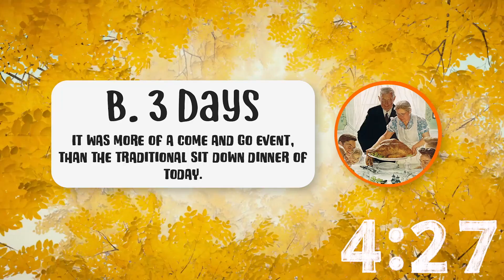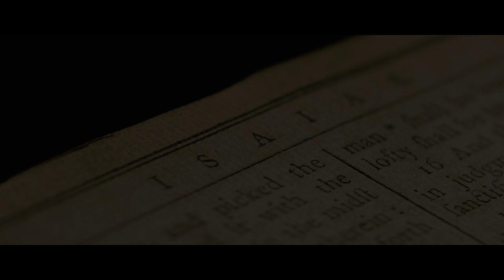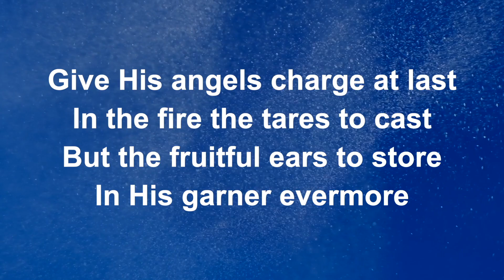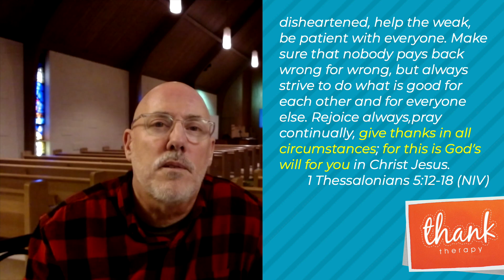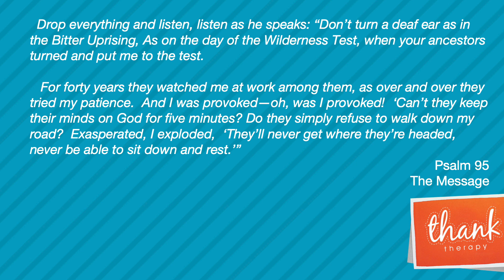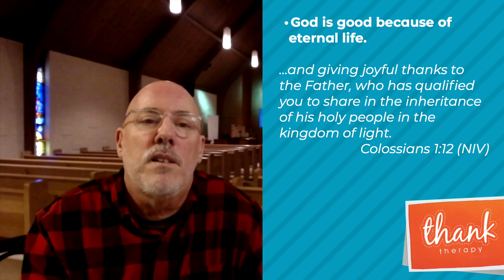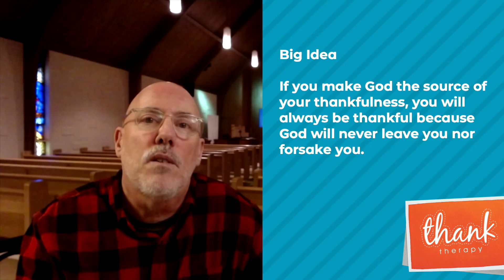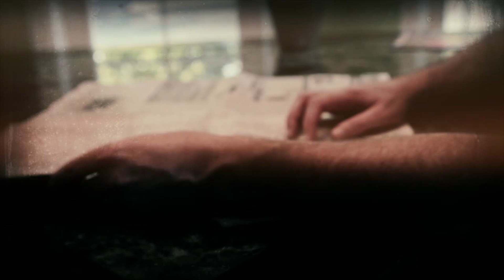Need Some Thank Therapy?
Thankfulness is an important character quality to display. You can move to be a more thankful person regardless of your current situation. You may not always be able to change your circumstances, but you can change your attitude. The more you can pause your life and consider how/why you’re thankful, the more you’re on your way to being a thankful person.

CCLI Copyright License  11183560 - Size A 30 Nov 2021 - Active
CCLI Streaming Plus License. 21070807 Size A  30 Apr 2022 - Active